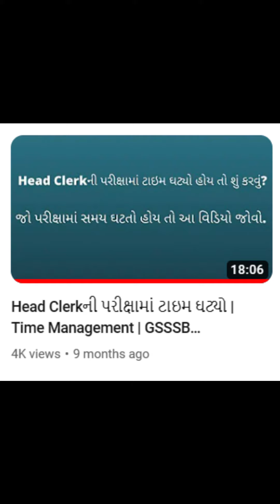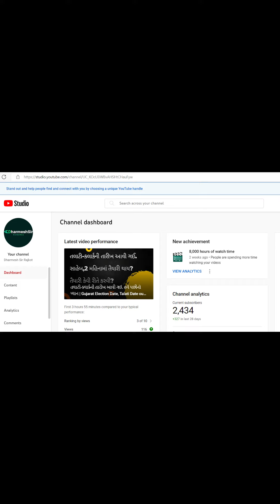YouTube Rewind 2022 | Dharmesh Sir Rajkot | Dharmesh Sir Guidance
Play Store પર "Dharmesh Sir Guidance" Search કરો અથવા આ link ઉપર click કરો.

GPSC PRELIM
GPSC CLASS 1,2 PRELIM
GPSC CLASS 1,2
Gujarat Talati Exam
Panchayat Talati Exam
Junior Clerk Exam
Panchayat Clerk Exam
Talati English
TET English
Talati Economy
Panchayat Talati Economy
GPSC Chief Officer Cut off
GPSC Chief officer
GPSC Chief Officer exam
Chief Officer Exam
ACF Cut Off
ACF Merit
GPSC ACF Prelim
TET TAT
TET 1,2
TET EXAM GUJARAT
English Grammar for free
Vidya sahayak
GPSC Dy SO Exam
GPSC DY SO Prelim
GPSC Dy SO Merit
GPSC Dy SO Cut Off
Dy SO Cut Off
Dy SO Merit
GPSC Chairman
Gujarat Talati Exam
Talati Exam
Talati Exam Date
Talati Clerk Exam
Talati Clerk Exam Date
GSSSB Binsachivalay Exam 2022
GSSSB Binsachivalay Merit
Binsachivalay Merit
Binsachivalay Analysis
GSSSB Binsachivalay Analysis
Binsachivalay 2022
Binsachivalay Exam
Binsachivalay Clerk
Binsachivalay Exam 2022
Mukhya Sevika
Gram Sevak
Panchayat Talati
Panchayat Clerk
Panchayat Junior Clerk
Gujarat Talati
Gujarat Clerk
Gujarat Junior Clerk
Talati and Clerk Exam
Talati 2022
Clerk 2022
Gujarat Talati 2022
Gujarat Clerk 2022
Gujarat Junior Clerk 2022
GPSC Exam
GPSC 2022
GPSC STI
Forest Exam Result
Gujarat Forest Exam Result
Constable Exam
Gujarat Constable Exam
Gujarat Constable Exam 10 April
GSSSB Binsachivalay Exam 15 Days left
GSSSB Binsachivalay
GPSC Exams
SSC MTS Gujarati
SSC MTS Gujarati Video
Panchayat Talati
Gujarat Talati
Gujarat Clerk
Panchayat Clerk
Head Clerk Merit
Head Clerk Cut off
Head Clerk CPT
Binsachivalay Exam
Binsachivalay Clerk
GSSSB Binsachivalay
GPSC Exams
SSC MTS Gujarati
Panchayat Talati
Gujarat Talati
Gujarat Clerk
Panchayat ClerkGSSSB Binsachivalay Exam 2022
Binsachivalay Exam
Binsachivalay Clerk
GSSSB Binsachivalay
GPSC Exams
SSC MTS Gujarati
Panchayat Talati
Gujarat Talati
Gujarat Clerk
Panchayat Clerk